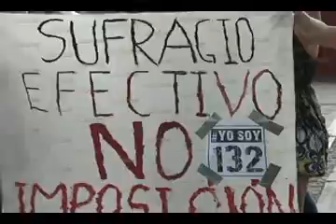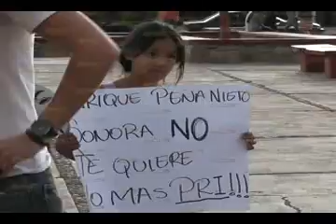Preparan segunda manifestación nacional anti Peña Nieto.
Preparan segunda manifestación nacional anti Peña Nieto.Canla 4 Agua Prieta Sonora